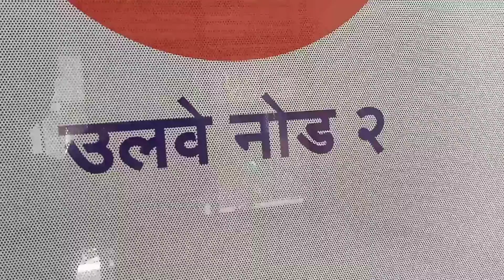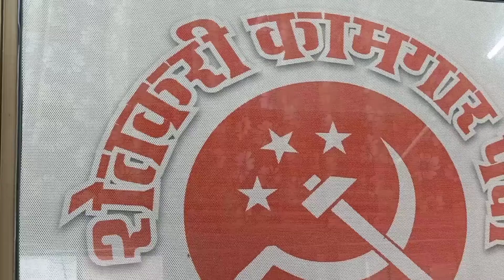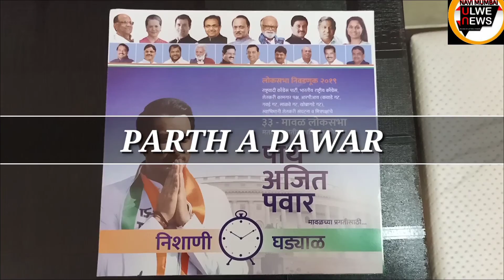NAVI MUMBAI ULWE NEWS PARTH AJIT PAWAR MAKES AN DASHING ENTRY IN ULWE NODE..SACHIN PRESIDENT SPEAKS.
PARTH AJIT PAWAR,AJIT PAWAR,SHARAD PAWAR,RAVI SHETH PATIL,VIVEK PATIL EX MLA,NCPA,SHEKAP.MAHARASHTRA, INDIA, OVERSEAS.